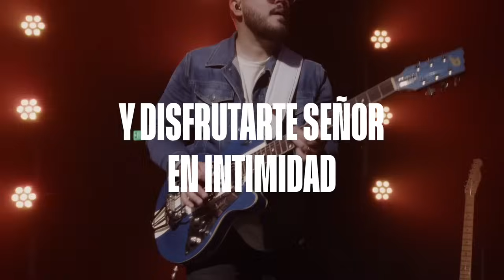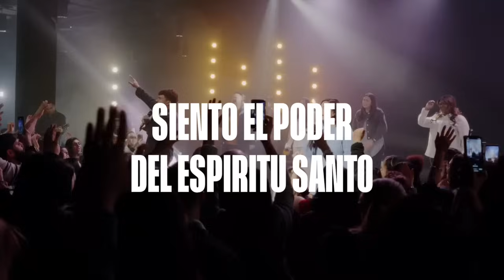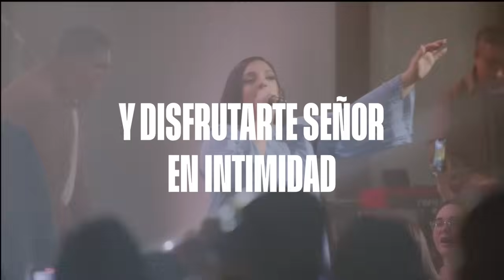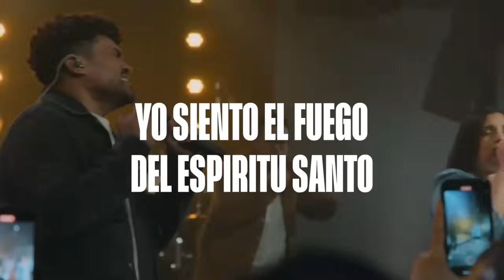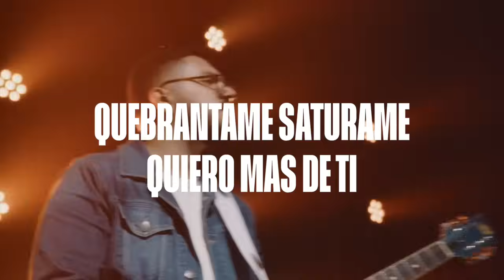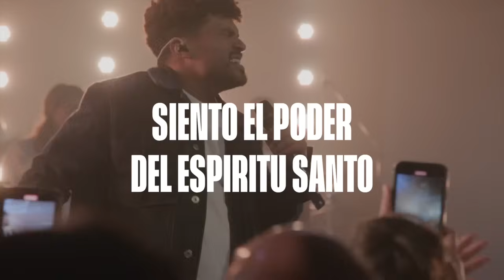Jesus Worship Center & Barak - Cuando Adoro (Letra) Musica Cristiana